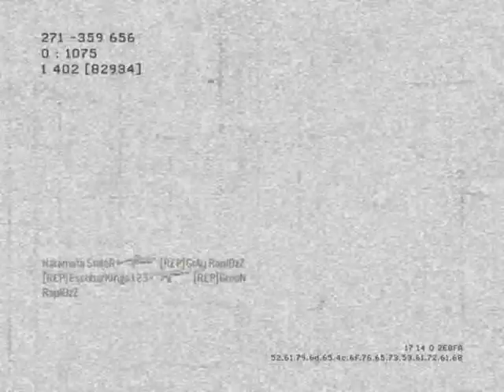Mr PRICE55 - HOLY SHITT!